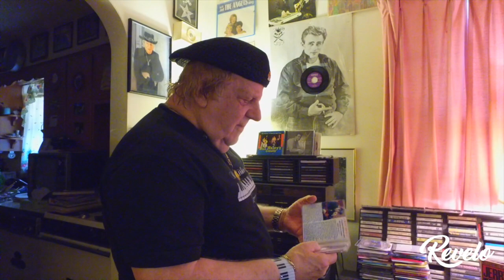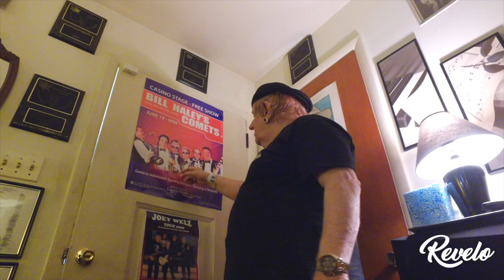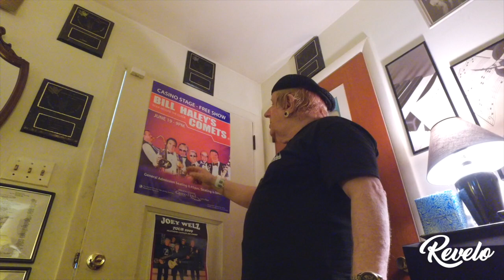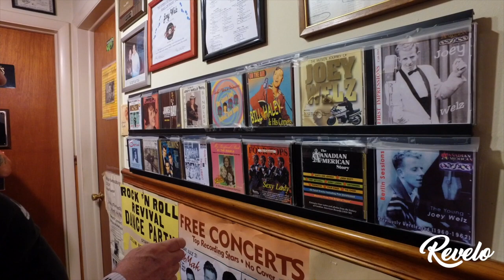Revelo 01 - Joey Welz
Rock and Roll Hall of fame inductee, Joey Welz, is best known for his boogie-woogie piano riffs during his time with Bill Haley and His Comets. Now as the rights-bearer to Rock Around the Clock, Joey breathes new life into the famous song with his updated versions.

MOLLY’S PUB AND CARRY OUT
253 East Chestnut Street
Lancaster, PA 17602